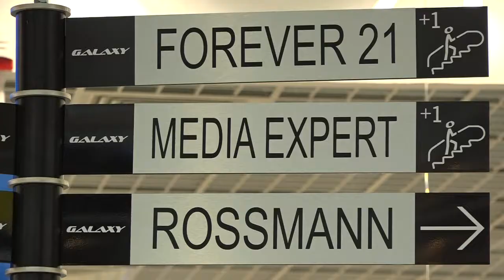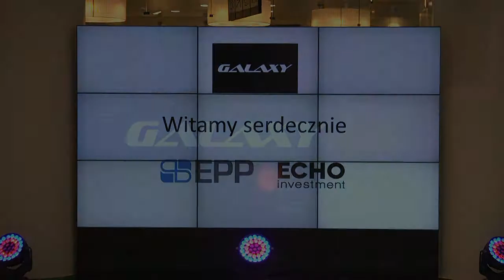Otwarcie Galerii Galaxy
640 K klientów od otwarcia!